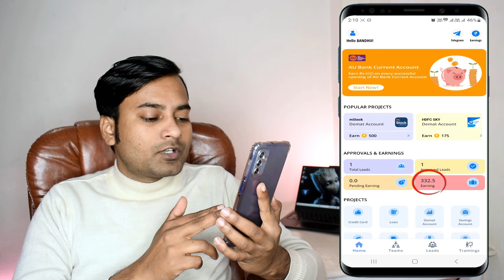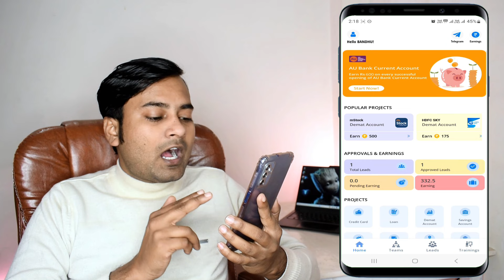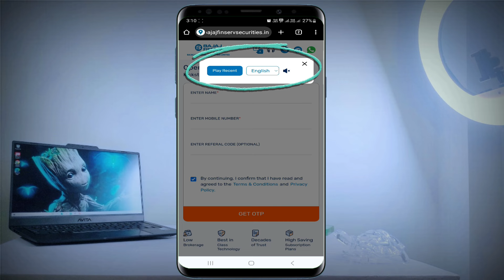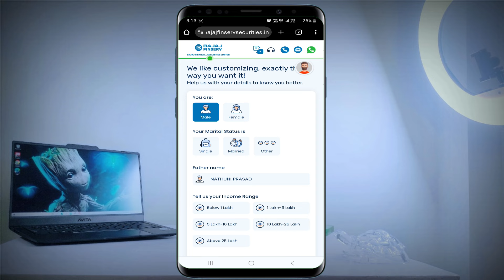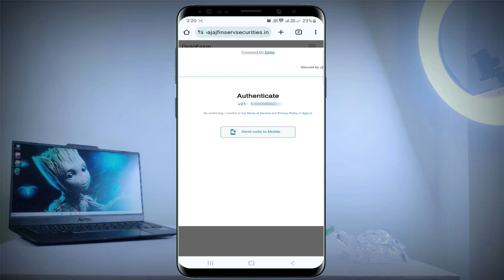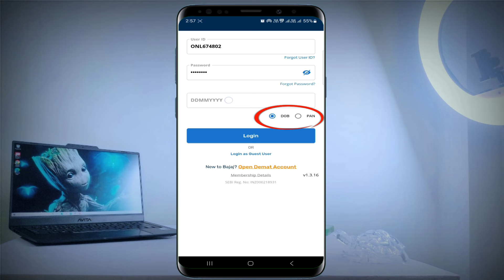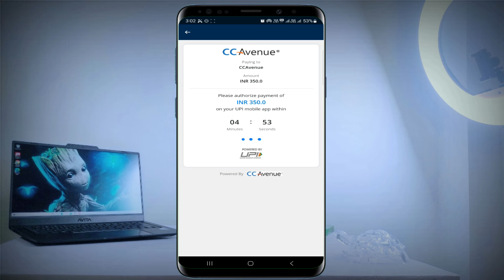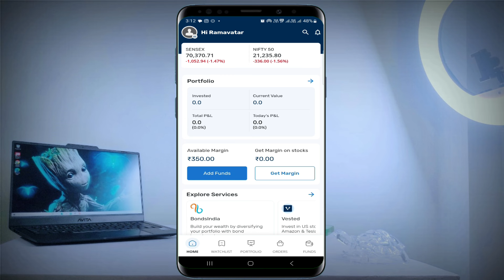Aryo App se Baja Financial Securities Demat Account | Refer and Earn Baja Securities Demat Account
Aryo app ⤵️
About : About : Dosto yah video aryo app ke bare me hai esh video me aryo app se bajaj financial securities demat account refer kaise karte hai ushi ke bare me bataya gya hai.

Welcome to SMART BANDHU 🙏💐❤️
My using product ✌😀👍👇👇
My Mobile📱
My Ring Light
My LED Light
My Old Mic🎤
My Wireless Mic🎤
My Green Chalkboard